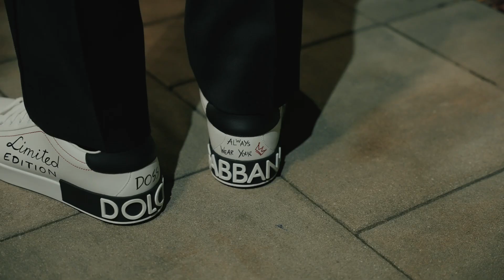Rlylesvision & Will Mass Productions Wedding Trailer